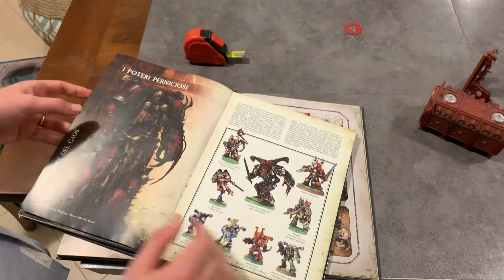Quando il fantasy diventa reatà, a Perugia si gioca a "Warhammer"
Di Luca Marroni